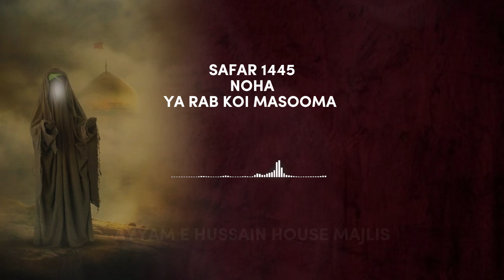Ya Rab Koi Masooma Zindaan Mein Na Tanha Ho Noha | Safar 1445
l بِسْمِ اللَّهِ الرَّحْمَنِ الرَّحِيم ll

Home Ladies Majlis e Aza Safar 1445

Soz o Salam Noha
- Syeda Zehra Sahiba

JazakAllahKhair.

13 Muharram - Qabila Bani Asad - Shaheedon k Taadfeen Ka Din Karbala